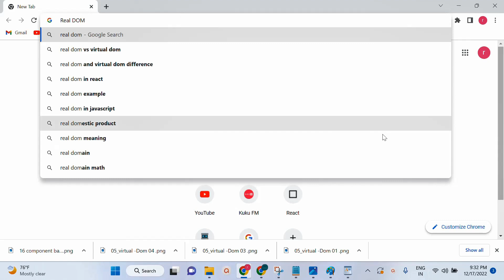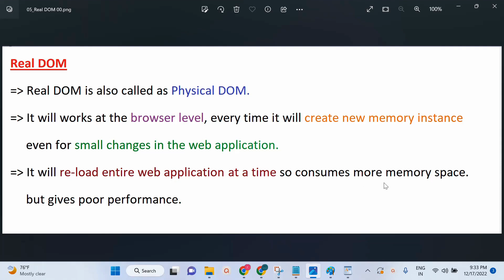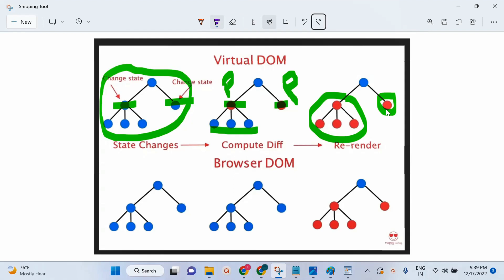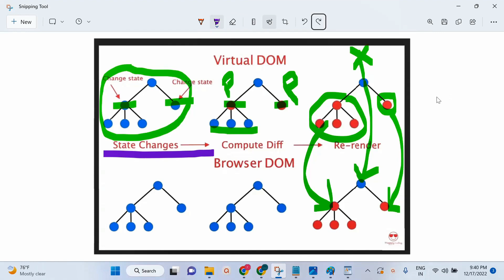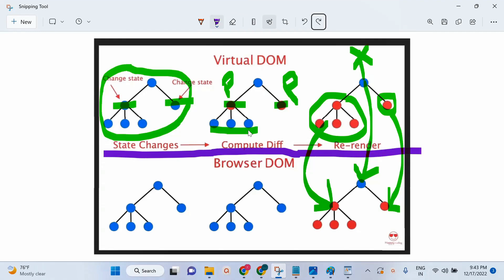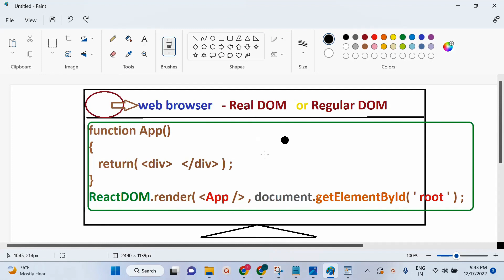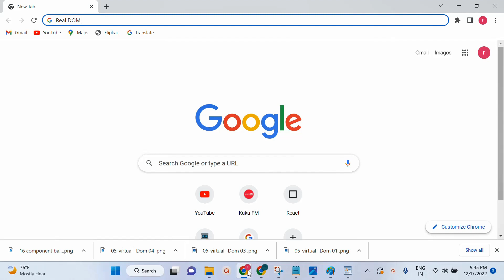REACT JS IN TELUGU | difference between Real DOM and Virtual DOM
Q:- what is the difference between Real DOM and Virtual DOM ...?

Q:- React DOM - Regular DOM - Physical DOM  ... ?
Q:- Virtual DOM - Logical DOM - React DOM ... ?